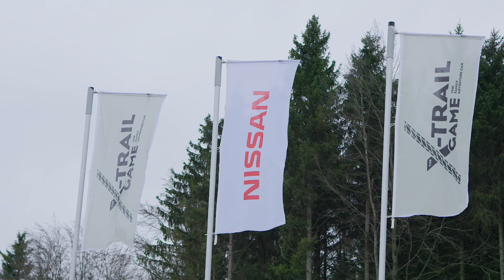Essai Nissan X-Trail dCi 173 ch Xtronic All Mode 4x4-i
Le Nissan X-Trail muscle son jeu avec l'arrivée sous son capot d'un moteur diesel de 173 ch. Ce bloc peut aussi être désormais être associé à la fois à une boîte automatique et à la transmission intégrale.